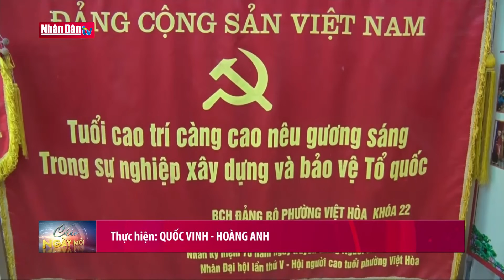Hải Dương: Điểm sáng trong công tác chăm sóc người cao tuổi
Hải Dương: Điểm sáng trong công tác chăm sóc người cao tuổi | Truyền Hình Nhân Dân
1. Dự Báo Thời Tiết Hôm Nay